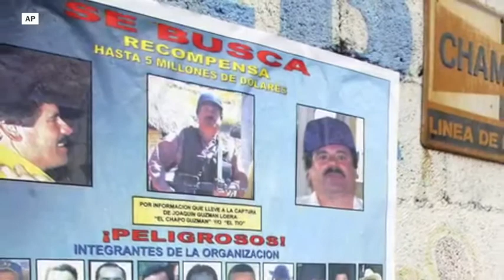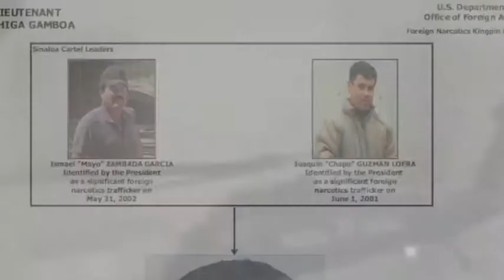Legacy of drug lord 'El Chapo'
Joaquín "El Chapo" Guzmán, the most influential drug kingpin in the world, was arrested by Mexican and U.S. authorities in 2014. Here is a look at the cartel he built, and the legacy of violence he leaves behind.